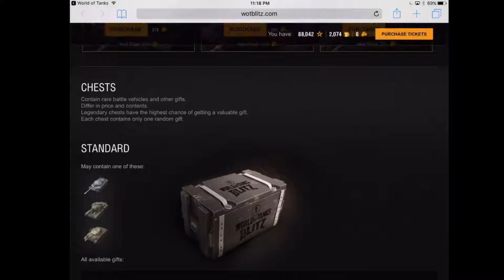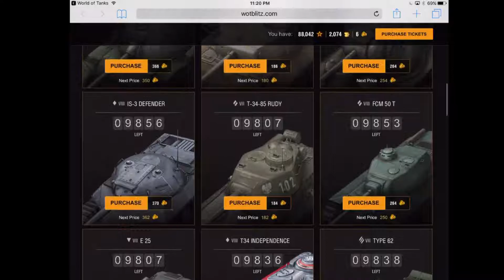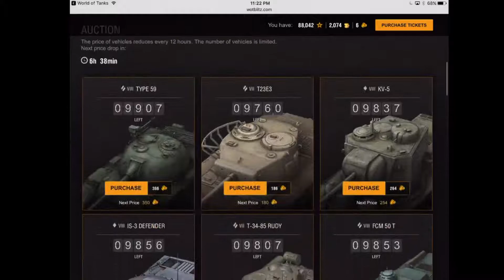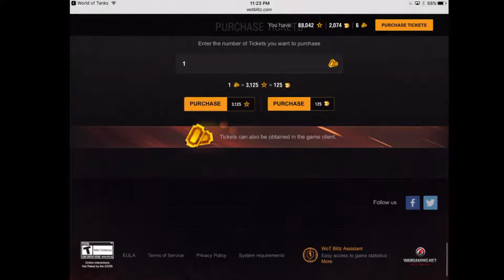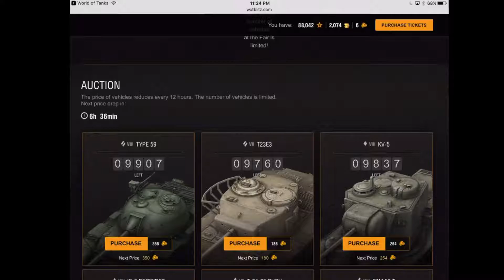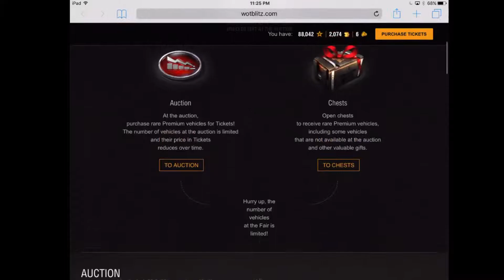坦克世界闪电战集会活动分析